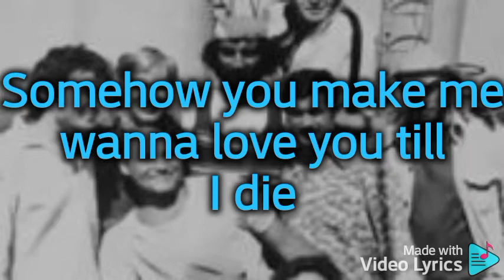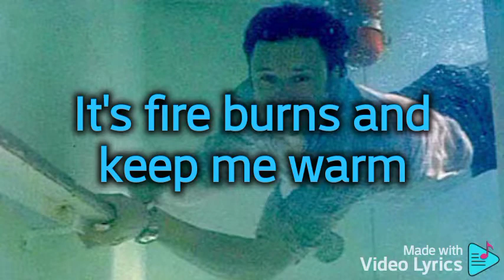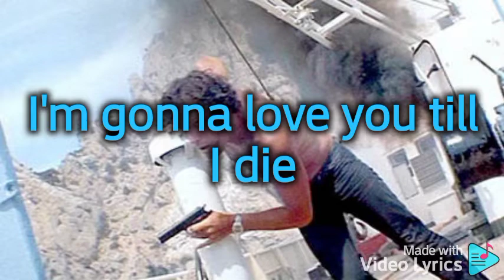Music from the film Pirates of the 20th century: Baccarat.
Love you till I die
I think I'm really gonna love you till I die
Somehow you make me wanna love you till I die
I'v never known a love to last
I've seen a lot of loves go past
I don't know how but I know why
I'm gonna love you till I die

I think I really gonna love you till I die
It's not you frighten me and I won't even try
Your ways are hypnotizing me
I feel in chains and I feel free

My love will be a river
Never running dry
Deep as the deepest ocean
Like a montain high
A summer breeze, a thunder storm
It's fire burns and keep me warm
It sounds old-fashioned but it's true
I'll dedicate my life to you

You will make me cry
You will make me sink
And you will give me wings to fly
I will belive you
And I'm sure that you will lie
I don't expect a wedding ring
'Cause it's a never lasting thing
And there's power strong enough
Apart from death to kill my

I've never known a love to last
I've seen a lot of love go past